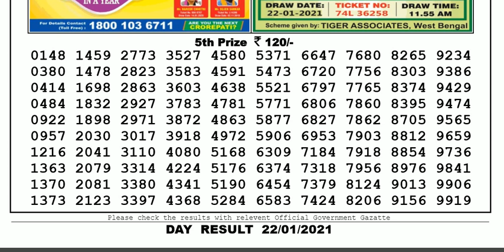Lottery Sambad Lottery Live 04.00pm 22.01.21 Nagaland State Lottery Result gdn